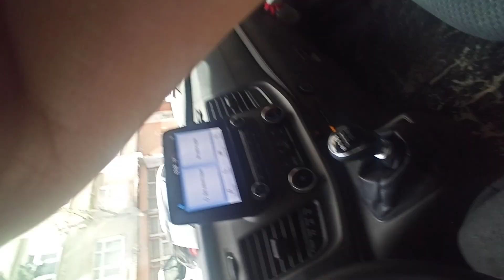ARABA KAÇIRMA (FORD CUSTOM 1 GÜNLÜĞÜNE ARABALARI DEĞİŞTİRDİK) KONVOY YAPTIK CUSTOM vs CONNECT #73